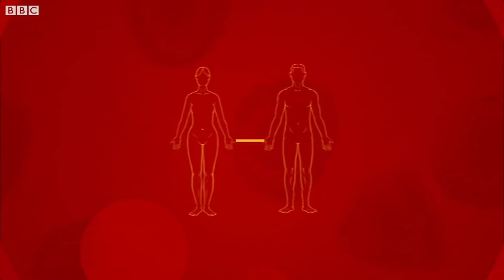Focus afl 347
Vandaag in FOCUS:
1. Het Nationaal COVID-19 Management Team informeert u vandaag wederom over de alarmerende situatie in het land.
2. Statement president Bouterse over beangstigende lokale uitbarsting COVID-19.
3. Hygiëne tips in verband met COVID-19.